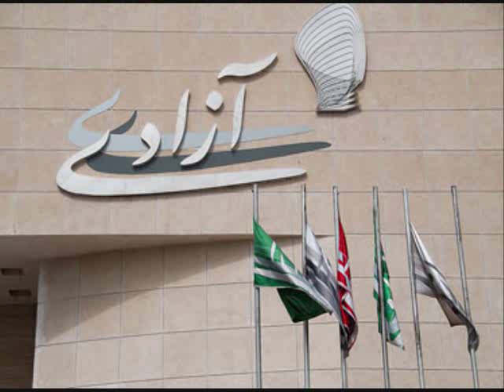Zandage hakher Ahmad Zahir